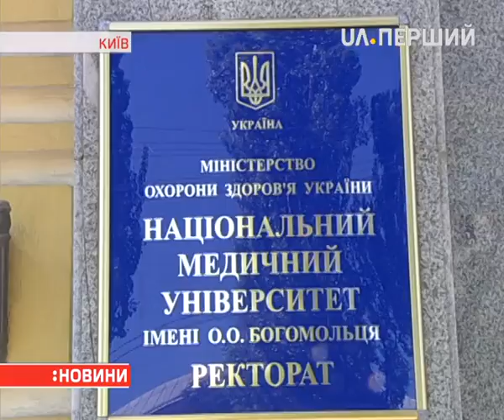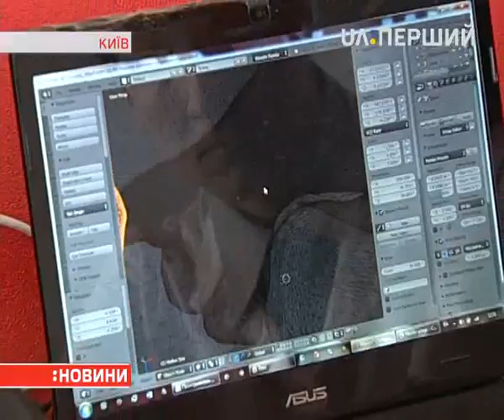Медична інновація від українського студента Андрія Маранова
Відтепер його колеги вивчатимуть скелет і череп людини, використовуючи не пластикові муляжі, а досконалі аналоги, виготовлені за допомогою 3­Д­-принтера.
Вони передають усі анатомічні особливості людських кісток. Розробкою вже зацікавилися іноземні компанії. Винахід бачила Марина Ансіфорова.